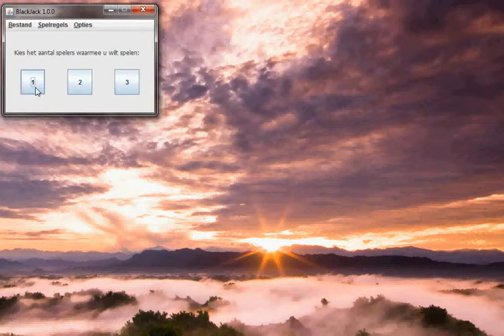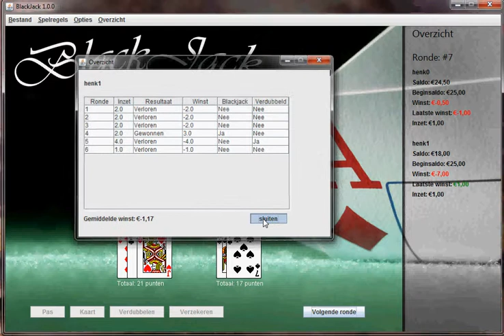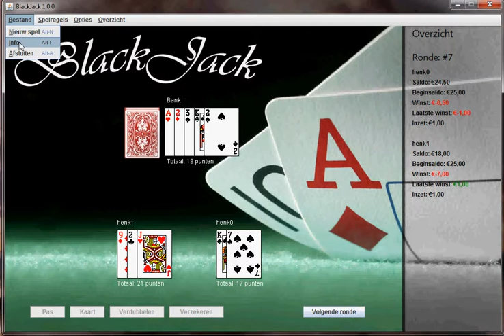blackjack.avi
The game blackjack build in Java. For a project @ school (University of applied sciences Utrecht)
We applied the MVC pattern.